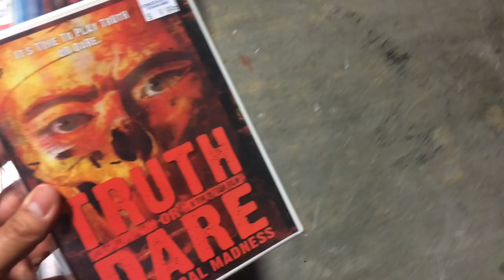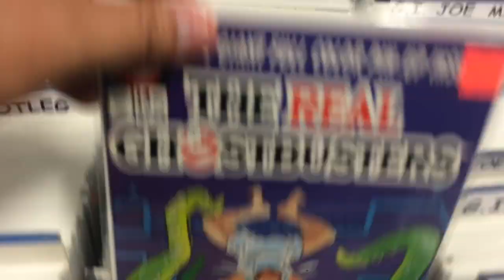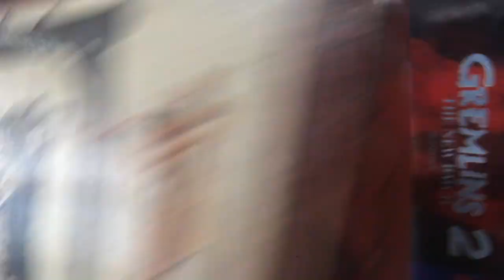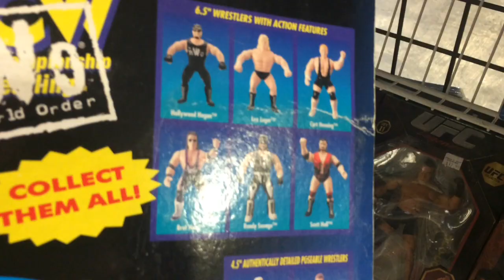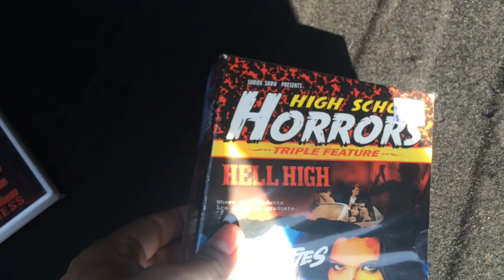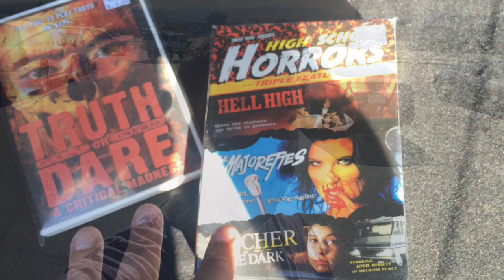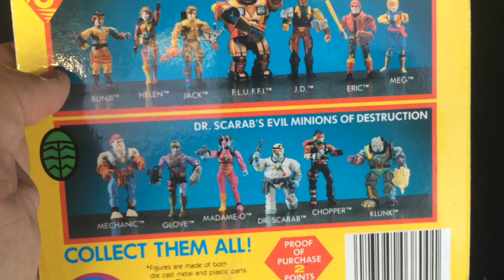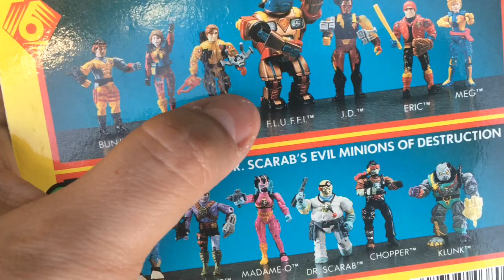Back to the Comic Shop!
In this vid I go to the comic shop to buy some out of print movies I overlooked in my last video. Also at the end of the vid I find a really cool retro 80's toy!